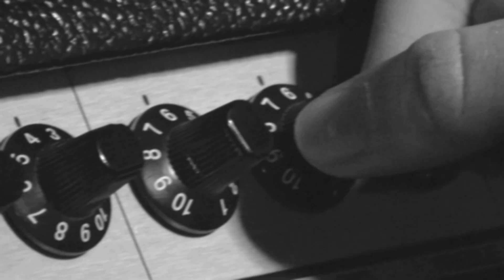Baby A // Studio Sessions // Episode 2- Loose Ends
Episode 2 of the Studio Sessions features ''Loose Ends'', a short song about losing a friend to a girl. Keep an eye out for episode 3 in the coming weeks!

Baby A are:

Adam Fallon / Vocals & Guitar
Karl Smith / Lead Guitar
Mark Hoey / Bass & Backing Vocals
James Carolan / Drums & Percussion
David Coffey / Keys

Directed & Edited By: Michael Flanagan

Baby A.